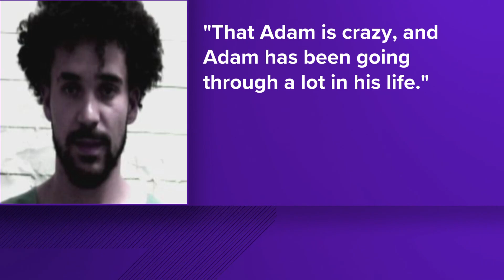Naked man arrested for killing roommate with golf club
The naked man that the NOPD arrested at the scene of a homicide in the Lower 9th Ward Thursday morning has been charged with second-degree murder.